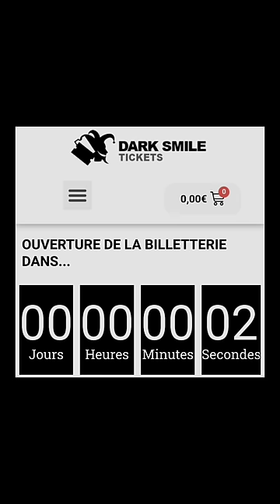La billetterie des duos impossibles 10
C'était il y a pile 1 an, le 30 mars 2023 !

( Je NE suis PAS Jérémy Ferrari 🙂 )